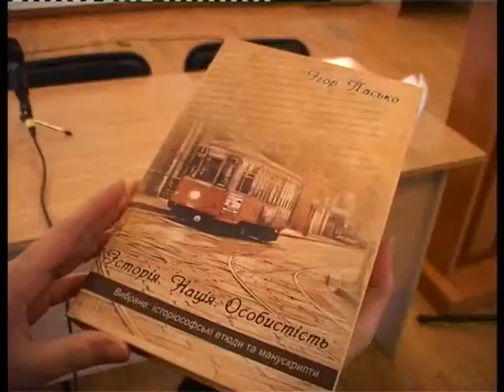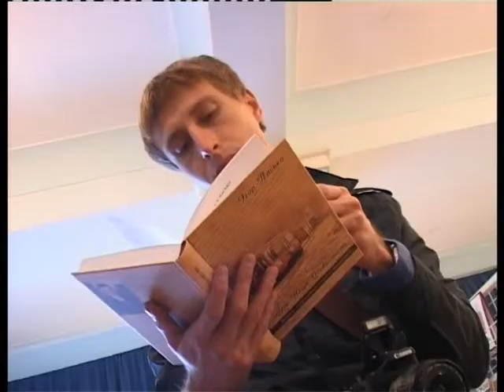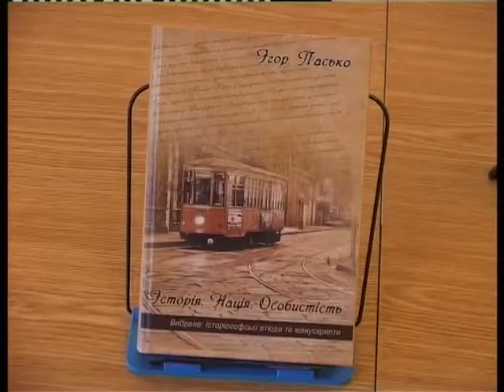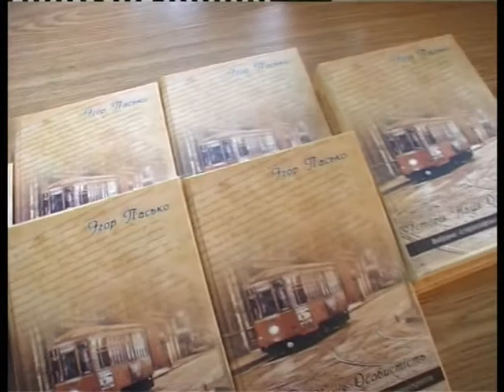15 10 2013 KNIGALesya)